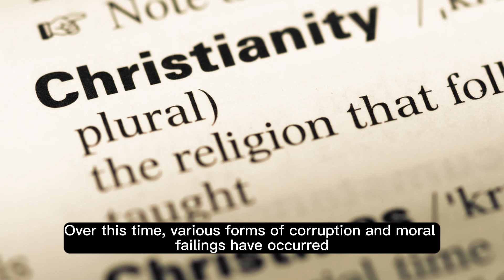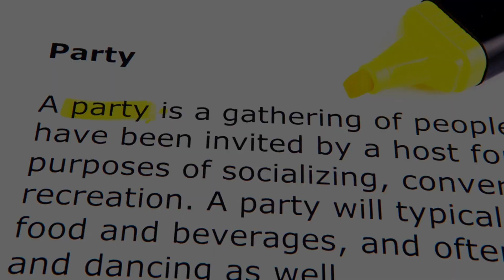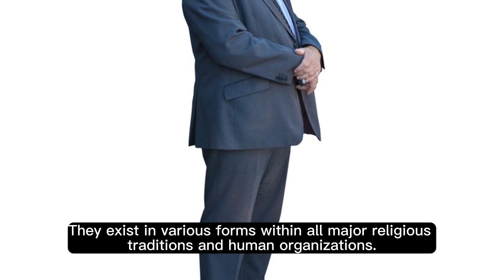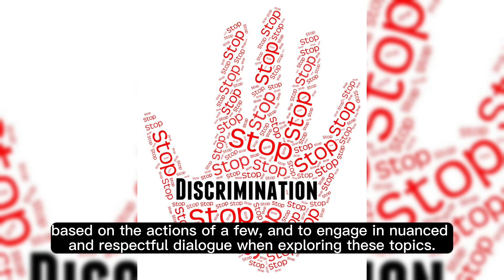About the corruption of Christianity